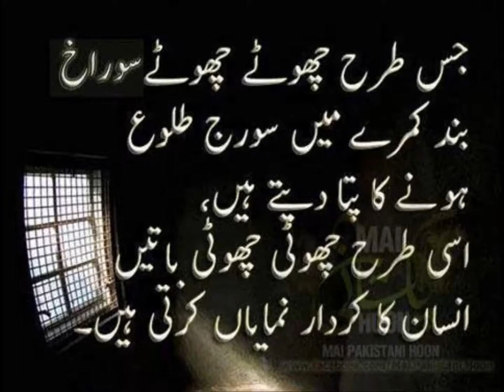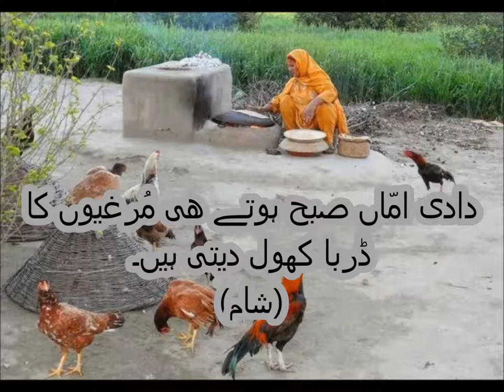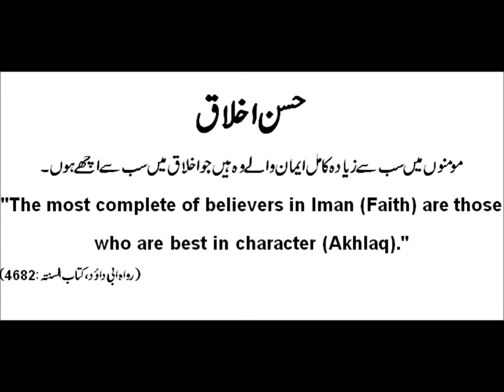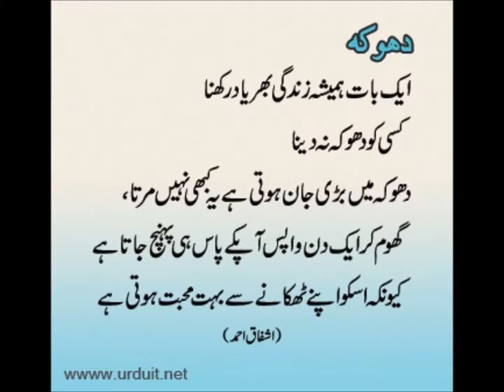Urdu ALfaz Mutzad/اردو الفاظ متضاد سیکھیں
Class 2 Urdu sabaq 23.2, Urdu parhna seekhein, Alfaz Mutzad